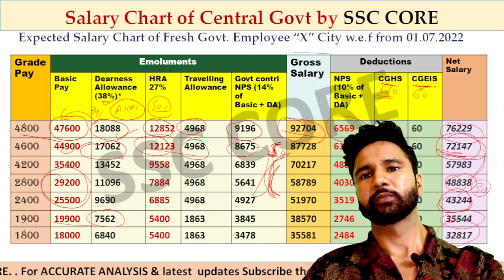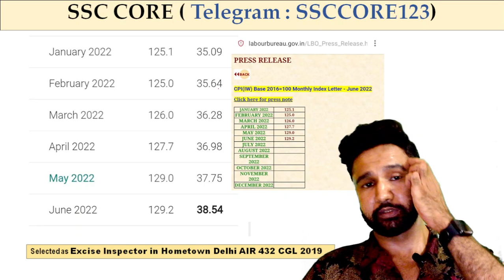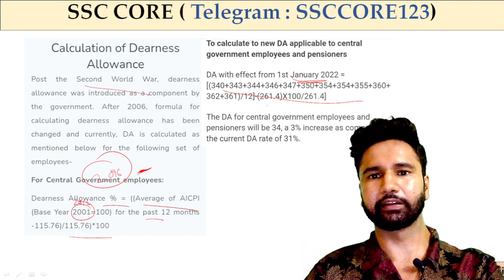SALARY CHART OF CENTRAL GOVT SSC JOBS || NTPC JOBS || DA INCREASED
Salary chart of central govt jobs is discussed in this video. Watch it to know your upcoming salary after the hike of Dearness Allowance

❤️❤️About my background :

Selected INSPECTOR GST DELHI in CGL 19.
Working in Income Tax (2 YEARS)
worked in GST TA ( 5 YEARS)
WORKED IN DEFENSE 4200GP (6 MONTHS)

🔥🔥My scorecard SSC CGL 2019